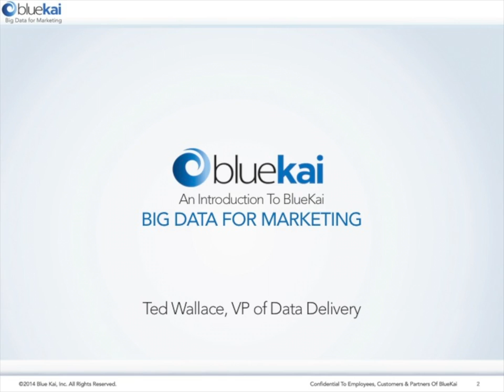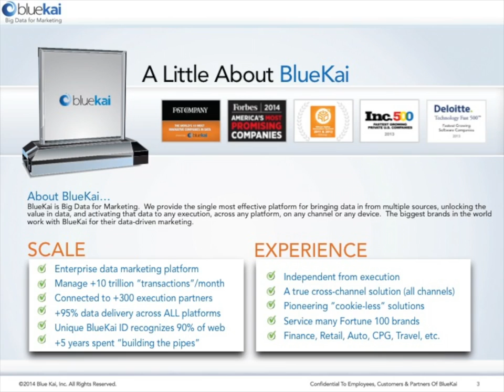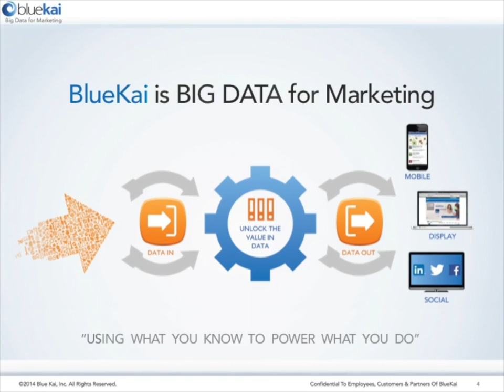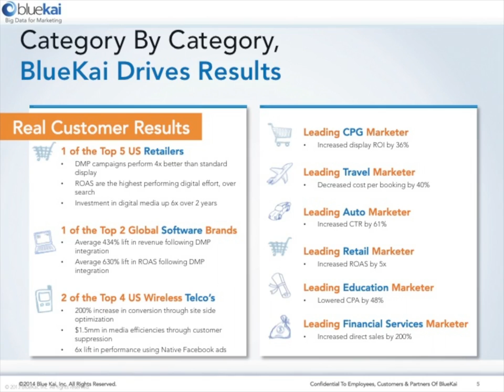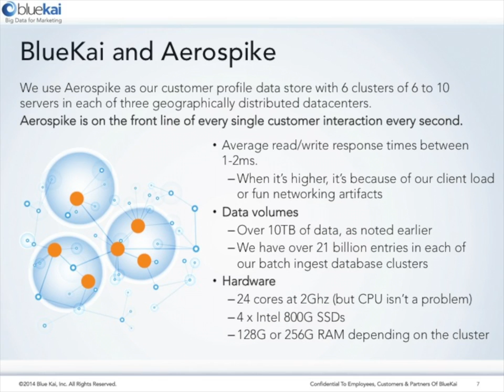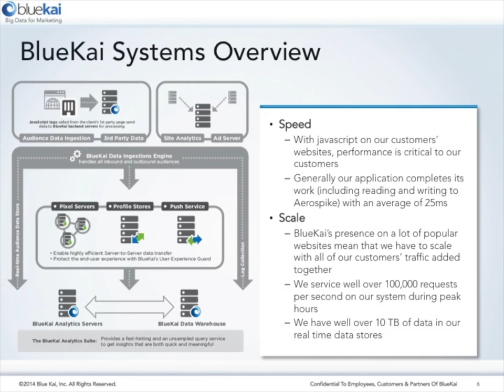The BlueKai Playbook for Scaling to 10 Trillion Data Transactions a Month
Ted Wallace, BlueKai Vice President of Data Delivery explains how BlueKai's infrastructure scales to meet the demand of processing massive amounts of data while decreasing response times. As well as how BlueKai is pushing the envelope on processing speeds to meet strict 5-millisecond service-level agreements.
He also explains why they chose to deploy the Aerospike database across all three data centers to make efficient use of SSD storage through its flash-optimized architecture.